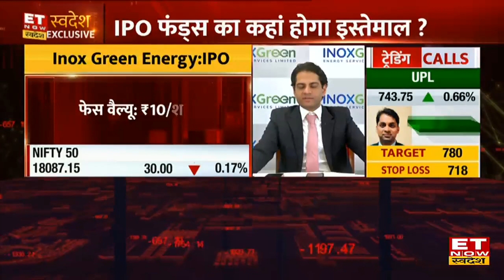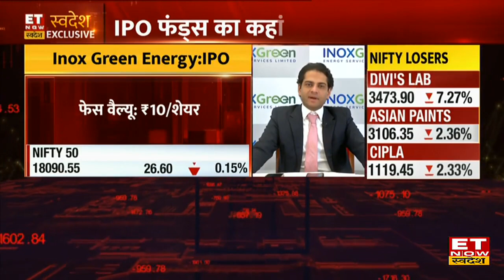Inox Green Energy IPO से जुटाये जाने वाला फंड का कैसे होगा इस्तेमाल? जानिए Devansh Jain का Outlook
Inox Green Energy ED Devansh Jain in an exclusive interview with ET Now Swadesh
Inox Green Energy के देवांश जैन ने कंपनी के IPO से जुटाई गए Funds के इस्तेमाल पर ET Now Swadesh से exclusive बातचीत की, कंपनी ने IPO से 370 करोड़ के शेयर जारी किए है, कंपनी IPO से 740करोड़ जुटाने का प्लान है। लंबी अवधि के O&M कॉन्ट्रैक्ट से कैश फ्लो को सपोर्ट है। देखें पूरी बातचीत